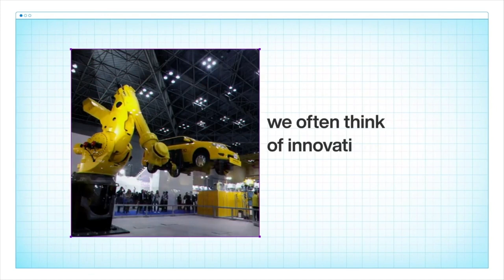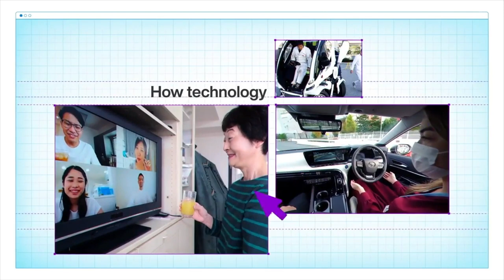Technology Governance Outlook | Global Technology Governance Summit 2021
Opening video from Prime Minister Suga Yoshihide of Japan.

COVID-19 has accelerated the transition into the age of the Fourth Industrial Revolution. What are the most pressing leadership and governance priorities to ensure that the adoption of emerging technologies in the digital, biological and physical domains unlocks opportunities for growth while serving society as a whole?

Speakers: Sheila Warren, Hiroaki Nakanishi, Marc Benioff, Vivian Balakrishnan, Susan Wojcicki